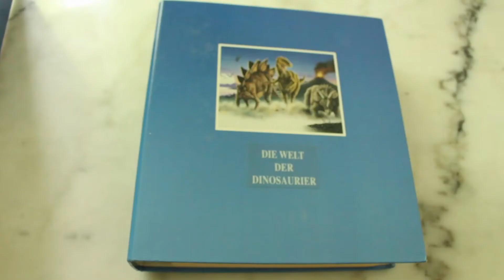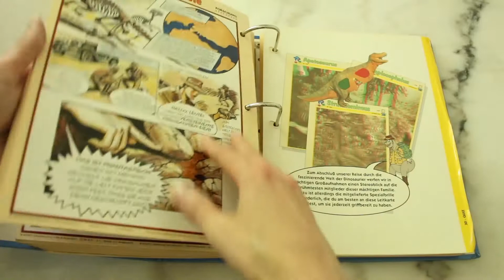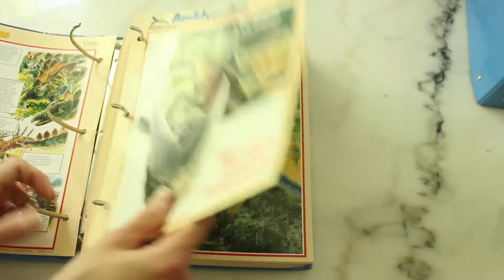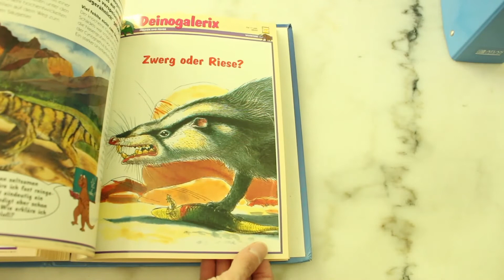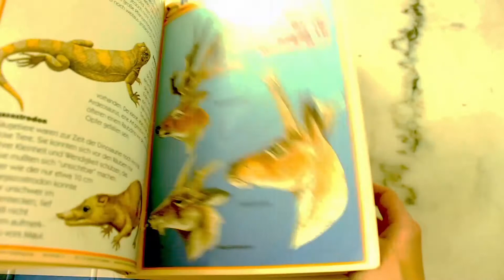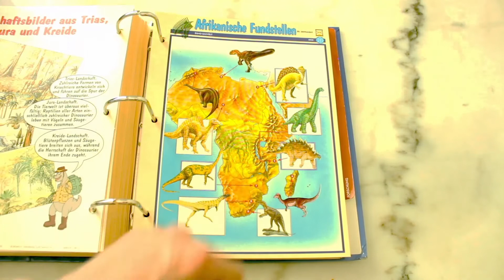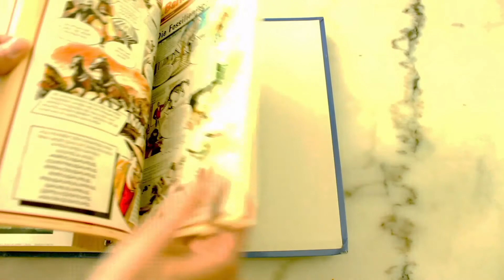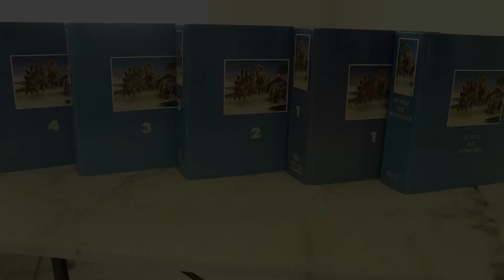Rare Schätze - Die Welt der Dinosaurier / Sammelband - Atlas Verlag (german)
Rare Schätze - Die Welt der Dinosaurier / Sammelband
Animierte Dinos im Intro: Framy App